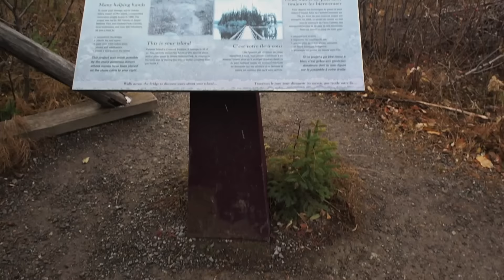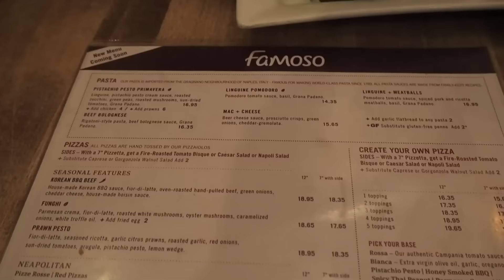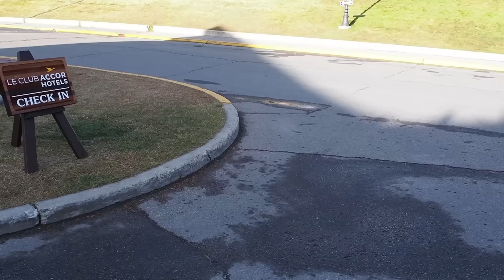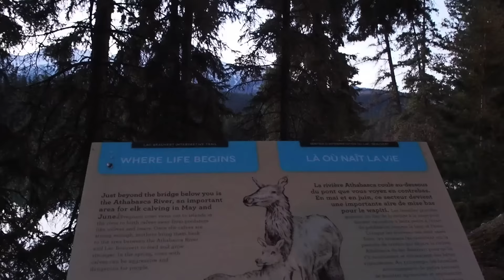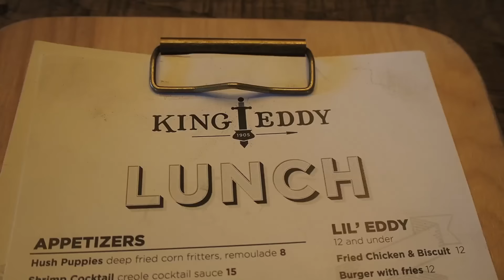CANADA TRAVEL VLOG - THE ROCKIES AND ALBERTA | 2018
Hi you lovely lot! Today's video is a travel vlog from one of my favourite places on earth, Alberta in Canada.

Here's what we did, what we saw and where we stayed:

Chateau Jasper
Jasper motor cycle tour
Famoso Neapolitan Pizzeria
Solar-gazing and Planetarium
Jasper Park Lodge
Symphony Under the Stars
Lake Louise
Mount Royal Hotel
Banff Ave. Brewing Co. Brewery Tour & Tasting
Park Distillery Tour & Tasting
Banff Gondola
Communitea
Kananaskis Nordic Spa
Cedar Room at Pomeroy Kananskis Lodge
Studio Bell at the National Music Centre